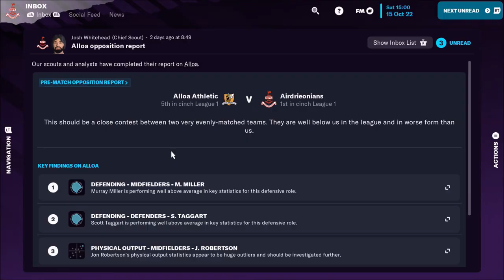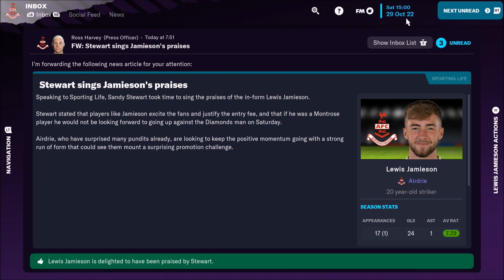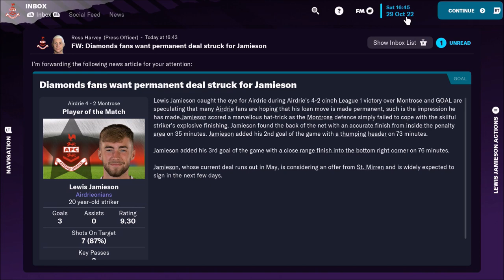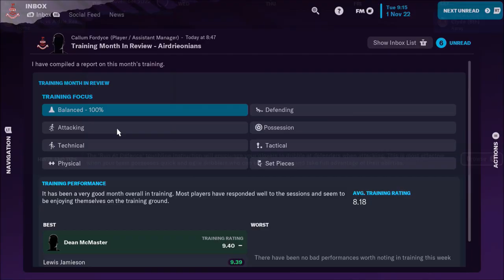DIAMONDS ON FIRE!!! FOOTBALL MANAGER 2023 - AIRDRIE CAREER MODE - EPISODE 7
FM23!